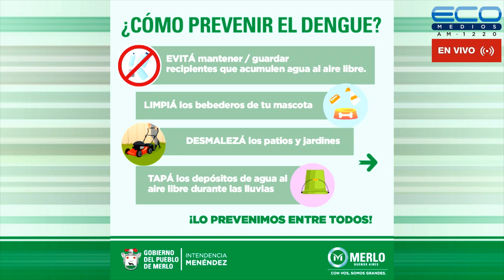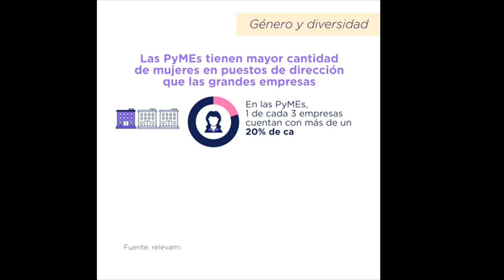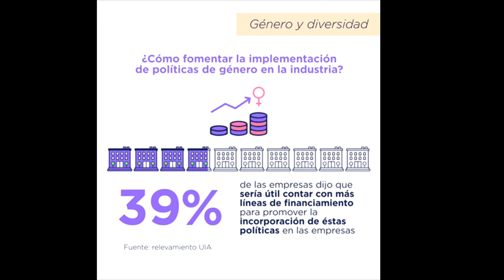CONEXION PARQUES con Lía Ghelfi 9-3-2023